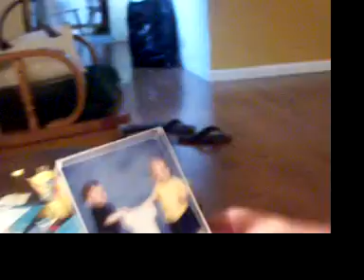U.B Funkey The Movie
At the the begining it is a happy boggle family but at the end it is total disaster